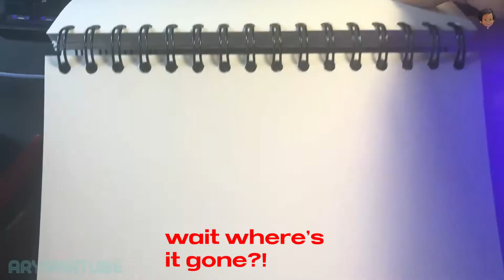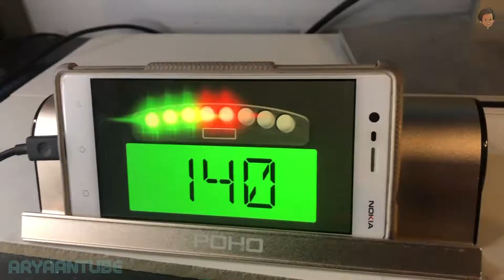Trying an Art Doodle for the First Time!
Hi Helloooo guys today i will be showcasing to you the steps it took me to make this A5 full page artistic doodle. This is my first try so obviously not piccasso level but i gav eit a shot and i hope you guys like it! Enjoy the video, tell what you though in the comments!
If this video hits 2 likes then ill climb mount everest.

My Art Equipment: :)
some pens. (idk the brand)
pencils.
paper.

Chapters:
0:00 How to doodle
0:11 Step One
0:46 Step One Results
1:06 Step Two
1:38 Helpful Tip
1:48 Step Two Continued
2:23 Step Two Results
2:34 Interval
2:44 Step Three
4:25 Racing Break
4:58 Step Three Final Results
5:27 Outro

Keep notifications on!🔔🤪
🅽🅴🆆 🆅🅸🅳 🅴🆅🅴🆁🆈 🆆🅴🅴🅺 (HOPEFULLY!)

This video is inspired by gawx art, zhc, vexx and many more. This was an Art challenge, with timelapses, different art pens and art equipment, and could be used as a doodling for begginers doodle ideas resource, if you like. I show a few helpful drawing art tips and tricks, life hacks, and information like art tuorials, whilst having a bit of fun showing off my doodle, artistic process drawing, art, and editing skills.

hi